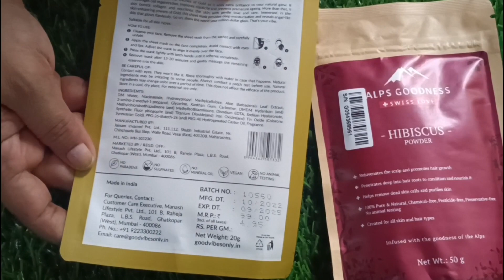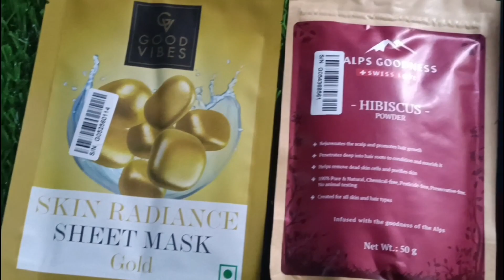Purple haul unboxing 😍💗💗 | Ordering makeup products from purple